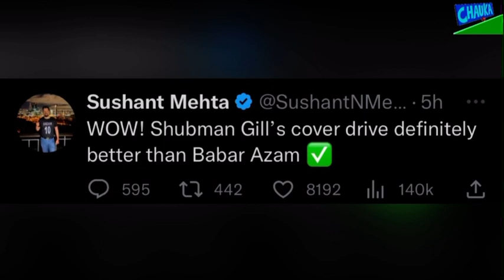Is Shubman Gill better than Babar Azam? Or to much noise for the young player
کیا شبمن گل بابر اعظم سے بہتر ہیں؟  یا نوجوان
کھلاڑی کے لیے بہت زیادہ شور

क्या शुभमन गिल बाबर आज़म से बेहतर हैं?  या युवा खिलाड़ी के लिए ज्यादा शोर